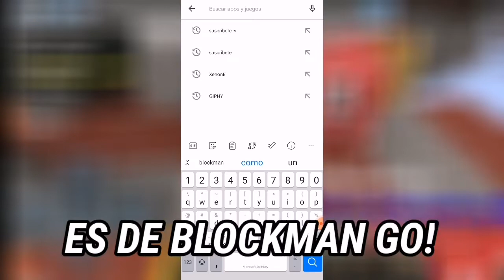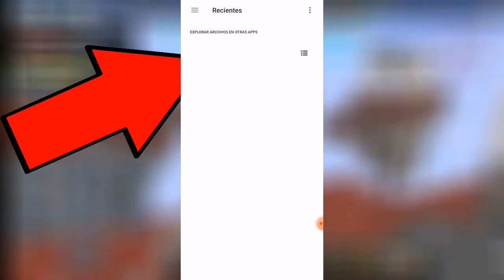🔥como👻TENER GIF😎en TU PERFIL👻l BLOCKMAN GO‼️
Hola uwu hoy te voy a enseñar a como tener un gif o una imagen en movimiento en blockman go :D
comenzemos!🔥